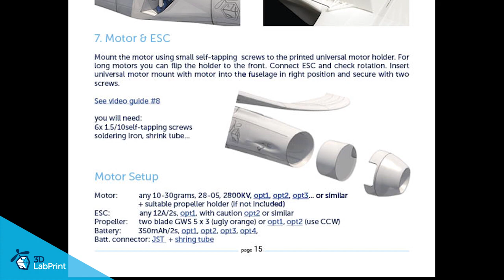Bungee Prop 8